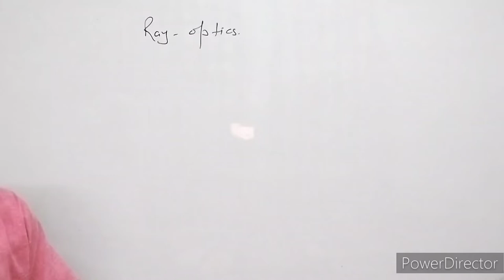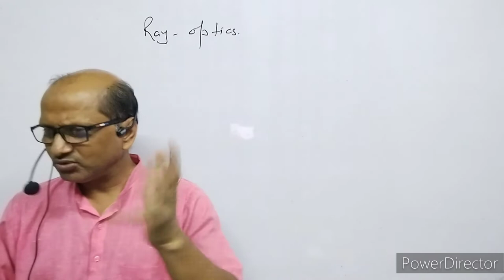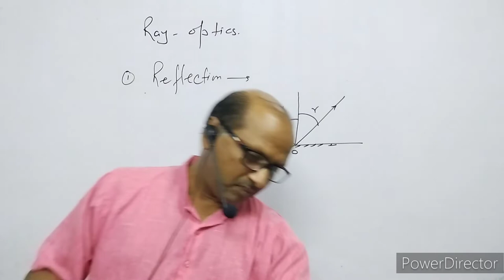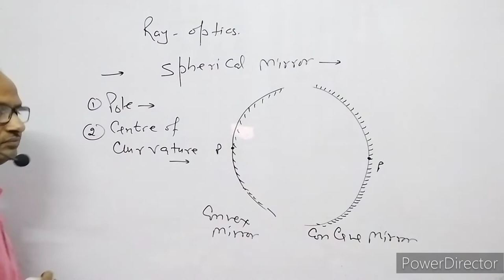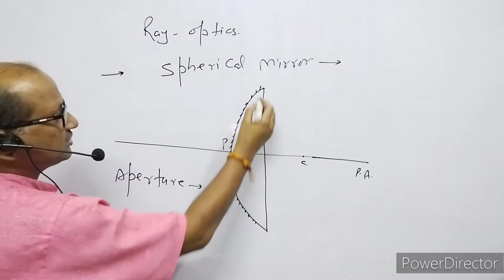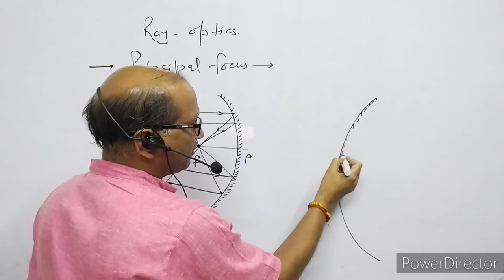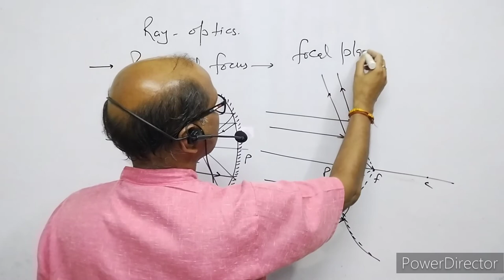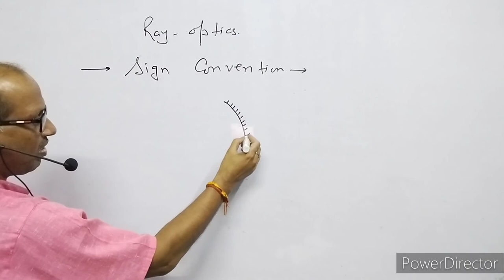XII-Physics(9.1), Introduction of Ray Optics and Spherical Mirror : By-A. Prakash.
In this video I have explained about Ray Optics, I have discussed about the reflection of light by spherical mirror,
Atma Academy